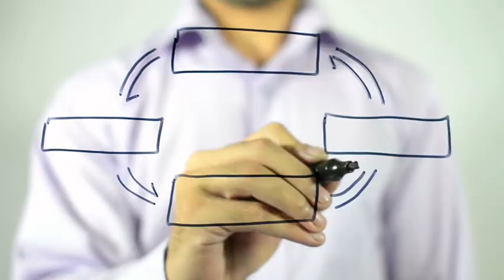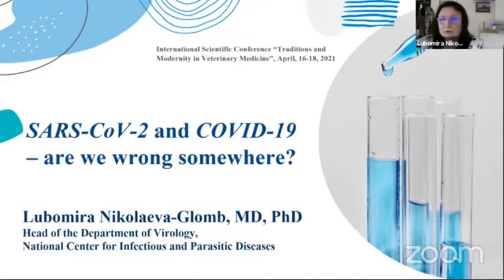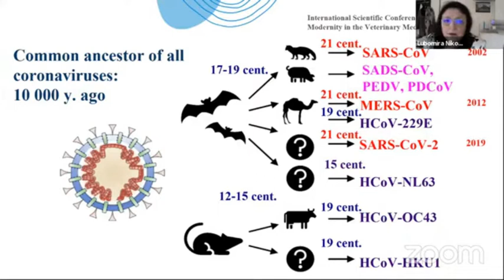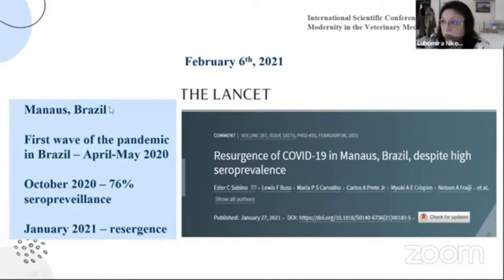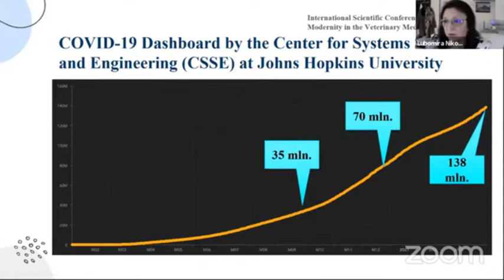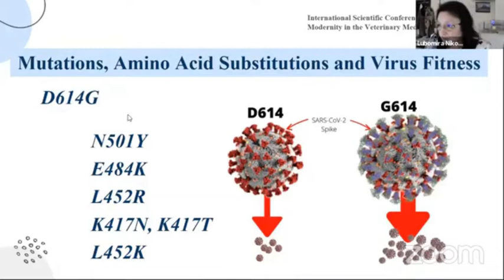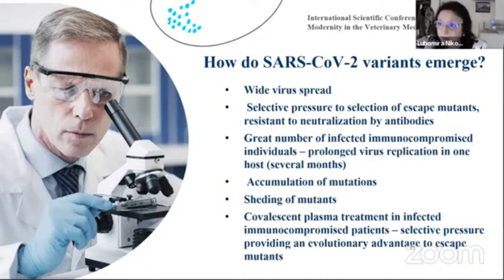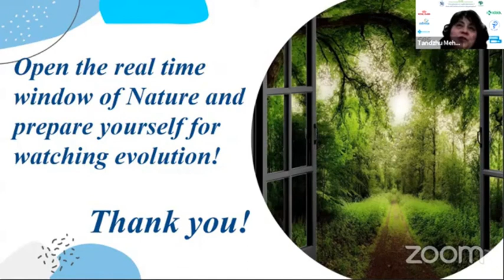OPEN CEREMONY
INTERNATIONAL SCIENTIFIC CONFERENCE “TRADITION AND MODERNITY IN VETERINARY MEDICINE" 2021